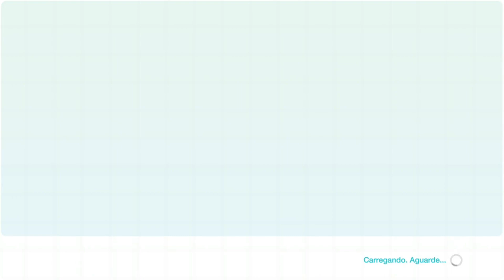Just Dance 2020 (Unlimited) - Barbra Streisand (2019 Edit) - All Perfects (1st Try)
Muito facil mds